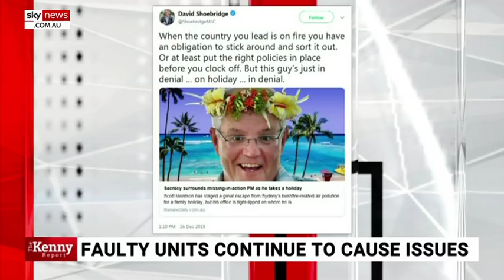Greens MP won't cancel own Christmas holiday despite attack on PM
Greens MP David Shoebridge has revealed he is planning to go on holidays for more than a week despite criticising Prime Minister Scott Morrison for going on a break while bushfires raged.